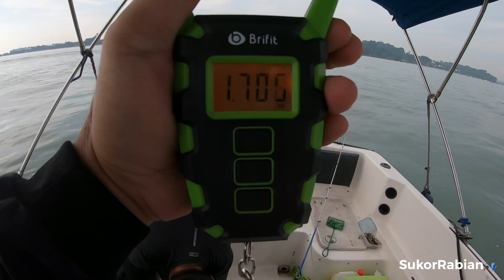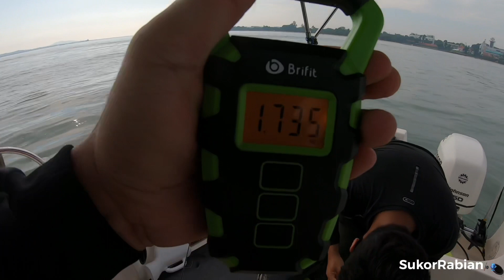(Boat Series) Episode 38- Lagi² father & son fishing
Tangkap ikan bersama anak saya, random nya ikan ni!